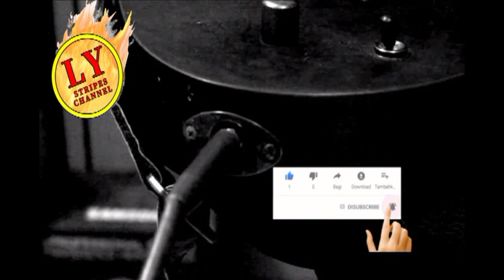Rondo Ala Rocka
This rearrangement really like Mozart having too much caffeine in his bloodstream 😅